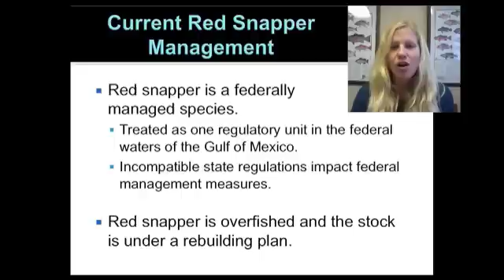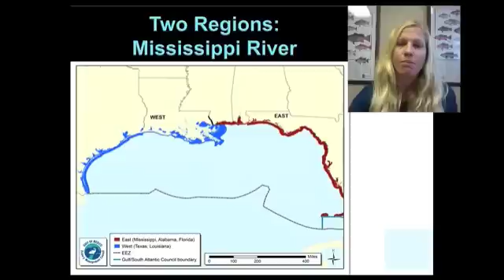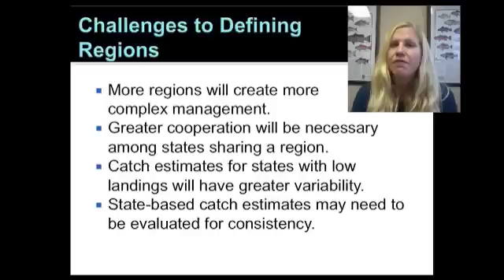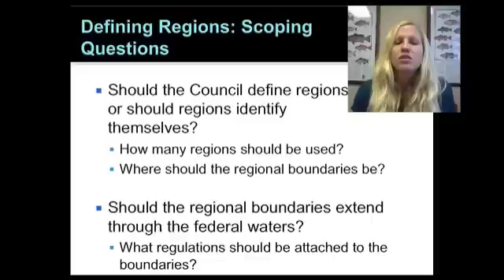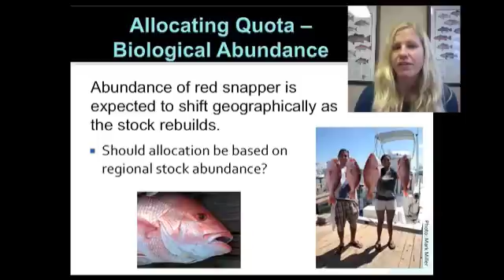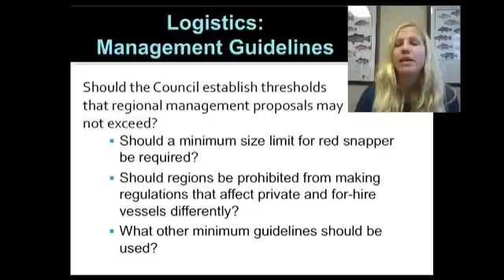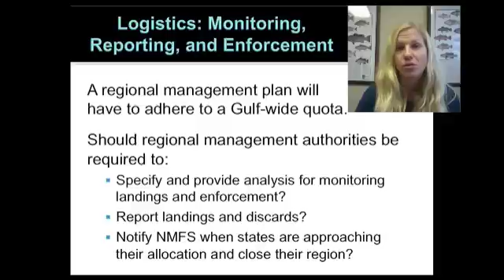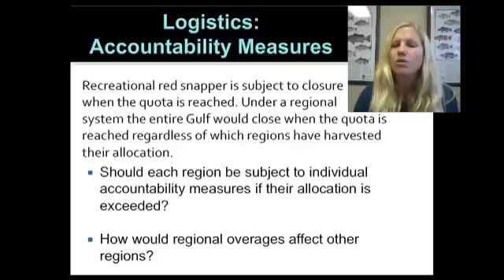Scoping: Red Snapper Regional Managment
A scoping presentation for amendment 39 to the Reef Fish Management Plan; Red Snapper Regional Management